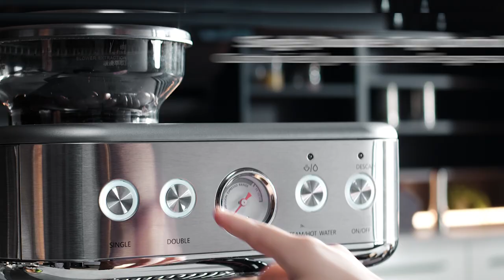JASSY Espresso Machine JS-102C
Enjoy your espresso